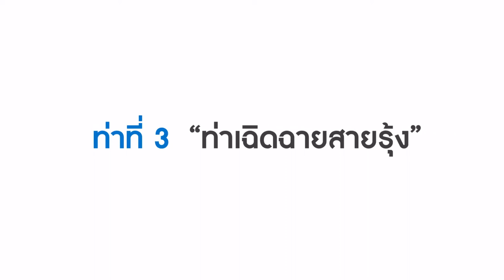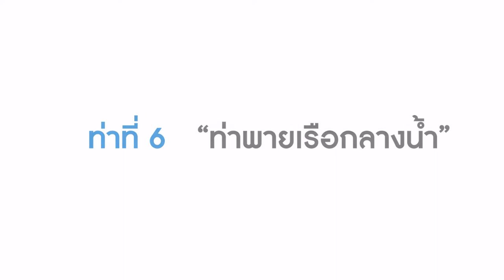Easy exercise at home Episode 7 : ชี่กงพื้นฐาน ชุดที่ 1 (ท่าที่ 1 - ท่าที่ 6)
ต้อนรับทุกคนกับซีรี่ย์การออกกำลังกายที่เหมาะกับผู้สูงวัย ด้วยการออกกำลังกายแบบ ชี่กง (Qi-gong)
“ชี่กง” เป็นการฝึกพลังลมปราณของจีนที่ใช้ในการบำบัดโรคแต่โบราณ เป็นวิธีธรรมชาติที่ดึงพลังในร่างกายและพลังธรรมชาติมาปรับสมดุลร่างกายเพื่อให้ร่างกายมีสุขภาพที่แข็งแรงขึ้น เช่น สามารถลดความดันโลหิต ลดความเครียด ให้ลดลงได้
พบกับ Jin Medifit Fitness EP.7 : ชี่กงพื้นฐาน ชุดที่ 1 (ท่าที่ 1 - ท่าที่ 6) โดย 3 ตอนจากนี้ จะเป็นการฝึกชี่กงพื้นฐานในชุดที่ 1
กับครูอีฟ – ศิริจิตร ช่อสุวรรณ นักวิทยาศาสตร์การกีฬา จากโรงพยาบาลธนบุรีบูรณา.
ถ้าทุกคนพร้อมแล้ว ตามไปดูในคลิปกันเลย ..
อย่าลืมติดตามชมได้ทุกสัปดาห์ที่
Facebook Jin Wellbeing County
หรือหากท่านใดต้องการออกกำลังกายแบบส่วนตัว ที่ จิณณ์ เมดิฟิต ฟิตเนส ก็มีให้บริการเช่นกัน
Jinmedifit
ทางเลือกใหม่ของการใช้ชีวิตที่สมบูรณ์แบบ อย่างครบวงจรแห่งแรกของเมืองไทย ตอบโจทย์ไลฟ์สไตล์การใช้ชีวิตของคนสูงวัยรุ่นใหม่อย่างมีคุณค่า เพียง 15 นาที จากสนามบินดอนเมือง